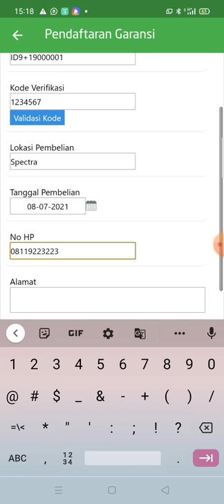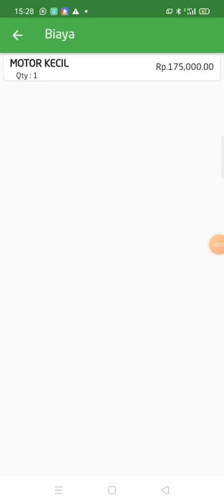SPECTRA - Tutorial Registrasi Produk Pompa Asi dan UV Sterilizer Spectra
Sudahkah Moms melakukan registrasi Pompa ASI dan UV Sterilizer Spectra milik Moms?

Registrasi Garansi Produk Spectra sekarang punya sistem baru lho!

Setelah itu lakukan sesuai video yang tertera ya Moms.
Dengan melakukan registrasi, Moms dapat memantau dan mengupdate status pompa ASI yang Moms miliki saat diservice oleh Spectra Baby Indonesia. Jika Mom memiliki kendala atau pertanyaan silahkan hubungi :

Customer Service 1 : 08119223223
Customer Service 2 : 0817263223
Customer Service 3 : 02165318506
untuk informasi terupdate follow Instagram kami di @spectrababyidn

Happy Pumping!❤️